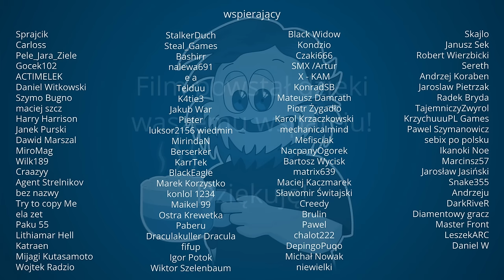7 Days To Die WotW A21 #10 Baza samoobronna!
7 Days To Die War of the Walkers A21 #10 Baza samoobronna!